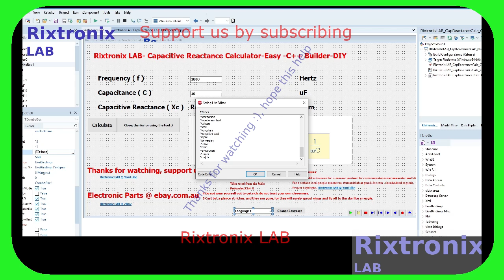Reactance Calc-Lang C Builder 134